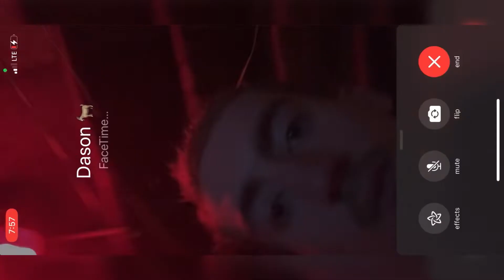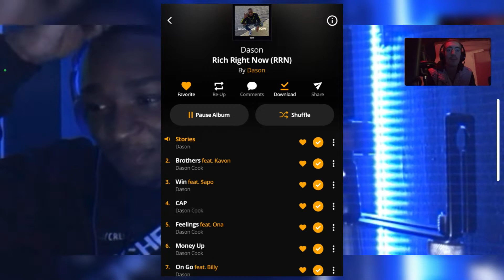Matt’s Update on Dason Cook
This was an update on how my friend Dason Cook is doing.
Shoutout Damaris, $apo, Daiona, Kavon, Johnn, Noopy, and Stevo